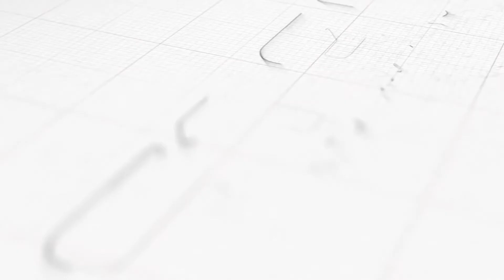PRODUCTS OF DUSTER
PRODUCT RANGES...